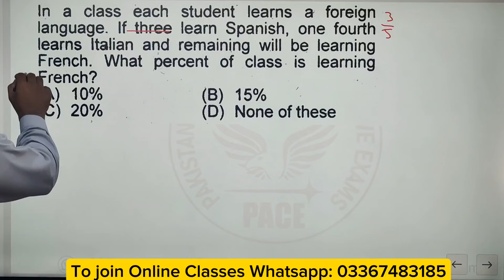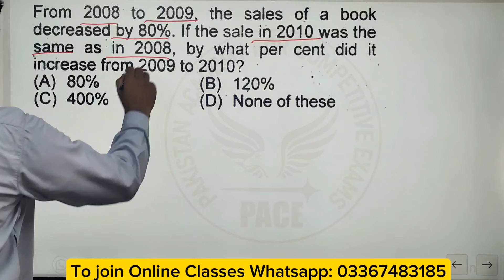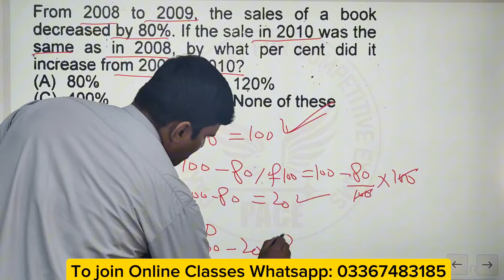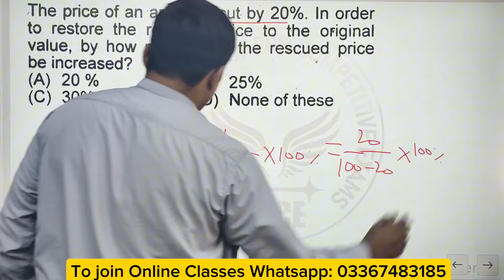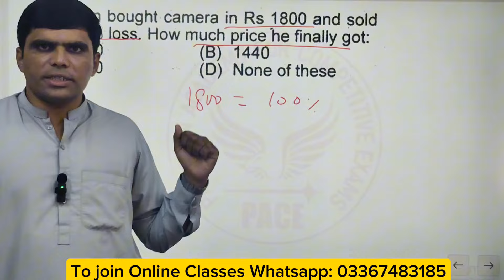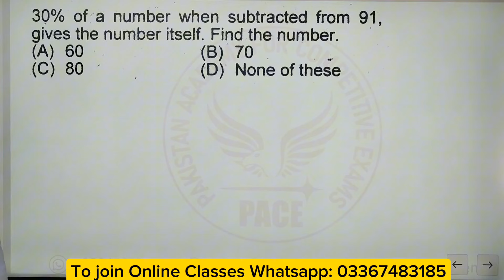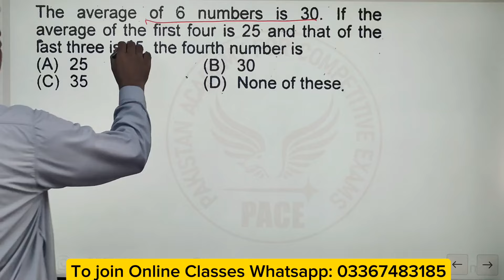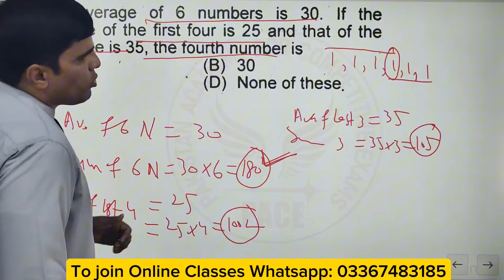Past Paper no 106, PPSC Past Paper Math 2023, Ppsc Fpsc Math Series Math by Sir Sagheer